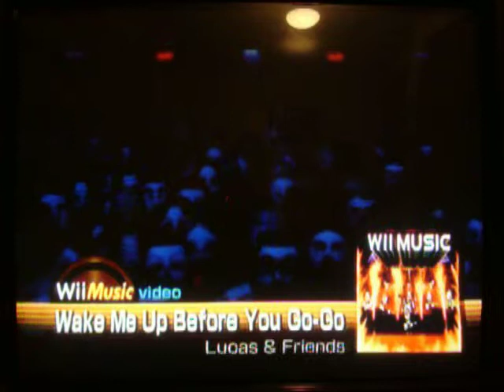Wii Music - Wake Me Up Before You Go-Go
My Take on this Awsome song by Wham!